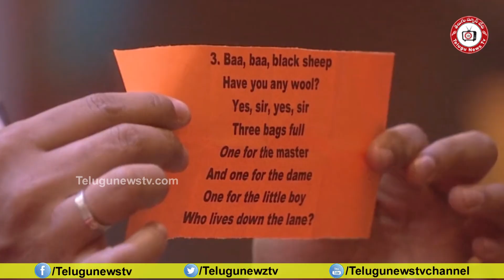BiggBoss 4 Sunday Episode Highlights | Surya Kiran Elimination | Dance | KumarSai Entry#TeluguNewsTV